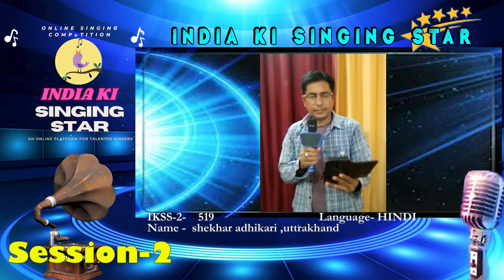shekhar adhikari krishna phadkea-India Ki Singing Star - Season 2,. Please support this singer.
Online singing competition is a platform to all Indian singers to show their talent globally. This wonder full online event is powered by Indian Online Singing Competition Forum. Please support this singer to encourage and if you also want to join also in this competition then contact by our Whatsapp Number . You can join our Facebook group to know information about Online Singing Competitions.